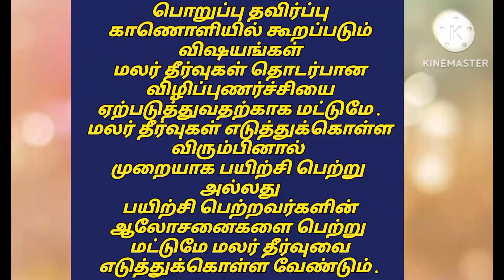மலர் மருத்துவம்💯malar maruthuvam#flowertreatment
SRI VAARI INSTITUTE OF SCIENCE

BSS DIPLOMA COURSE 2023 BATCH. ID CARD.

BIO CHEMIC WITH FLOWER REMEDIES ,

PSYCHOLOGY WITH FLOWER REMEDIES ,

HOMEO WITH FLOWER REMEDUES  ,

நீங்களும் எங்கள் கல்வி நிறுவனத்தில் சேர்ந்த

படிக்க விரும்பினால் எங்களை தொடர்பு கொள்ள வேண்டிய

வாழ்க வளமுடன் .